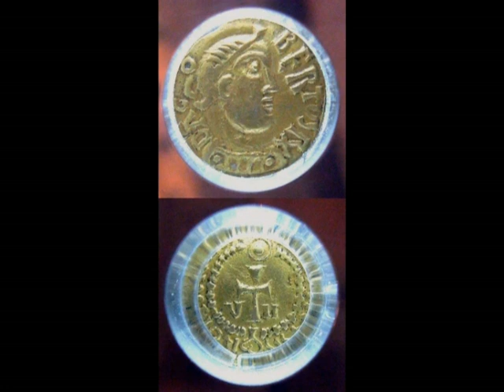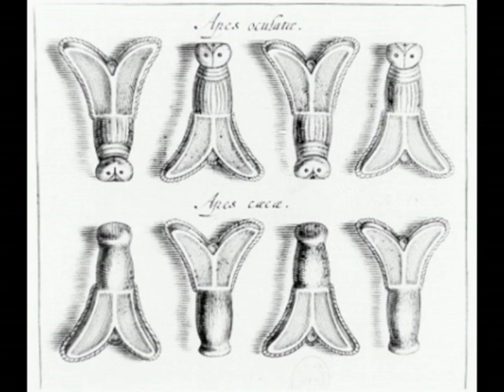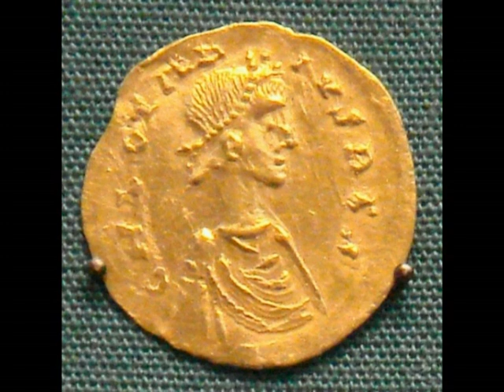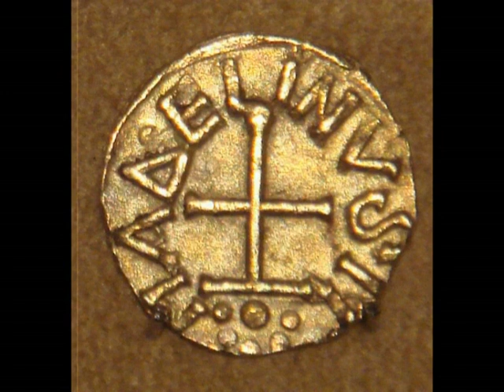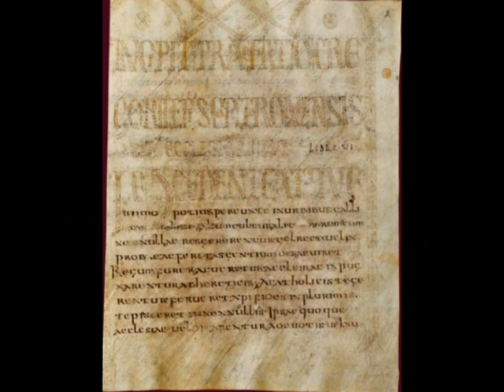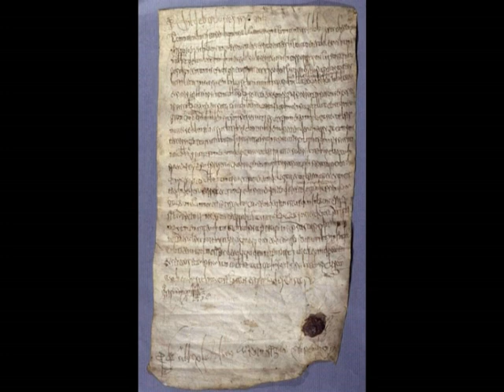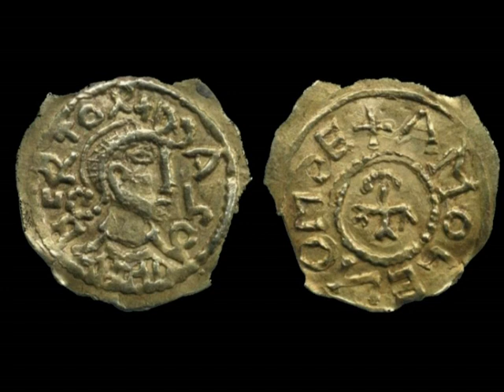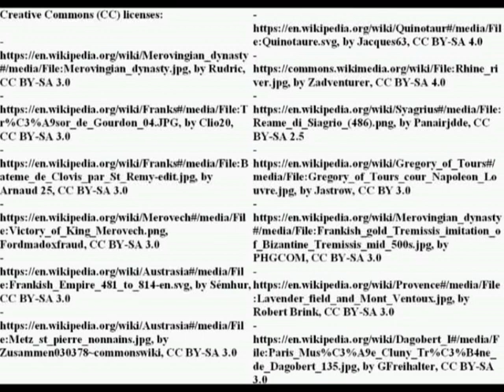The fall of the Merovingians and the rise of the Pippinids-Arnulfings